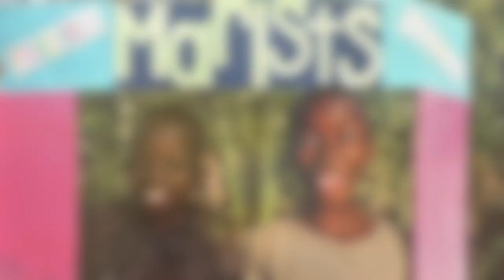Bicentenario marista - 2 enero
Imágenes de las celebraciones maristas en el mundo
Música "Rumo a um novo começo" (Louis de Lima - vencedor del Concurso Umbrasil Bicentenário)